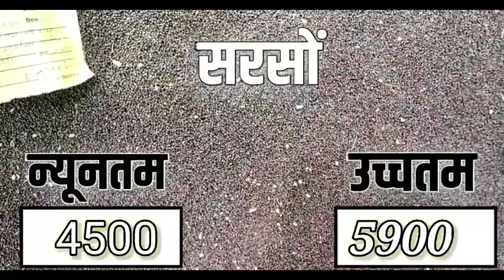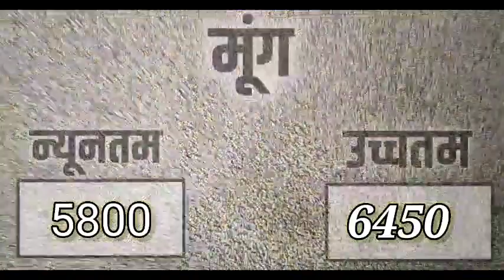आज 12 जनवरी 2023 के सभी फसलों के कोटा भामाशाह मंडी भाव |kota mandi bhav today 12 January 2023